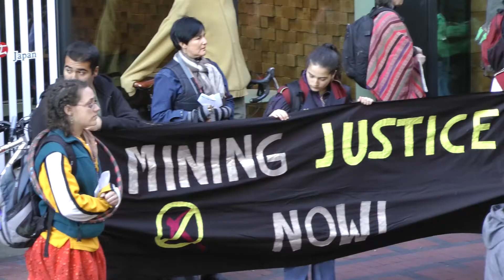Toxic Tour Unis'tot'en Land Defenders Apr 29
Members of the Unis'tot'en clan of the Wet'suwet'en people share the impacts various resource extraction companies are having on their territories and the actions they have undertaken to defend the long-term viability of the land to be able to support their people.

Toxic Tour: Exposing Vancouver Mining Companies by Mining Justice Alliance